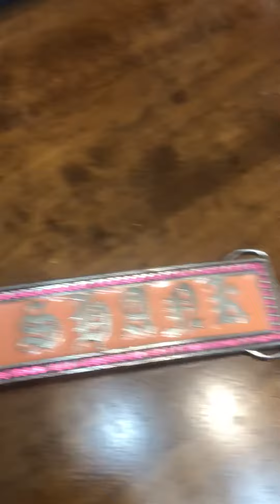hear J-Shank in the back ground telling the tru story how his own producer stole his track first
Then SHady Records inNYC took Eye Candy it’s now The Candy Shoppe 🦄🎶🎶🎶🎶🎶stole candy from a kid Rapper